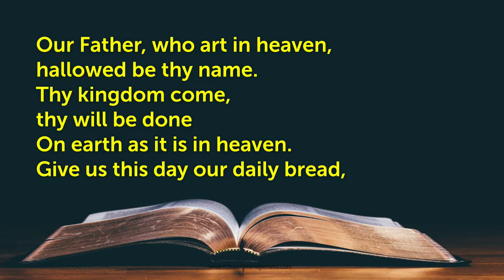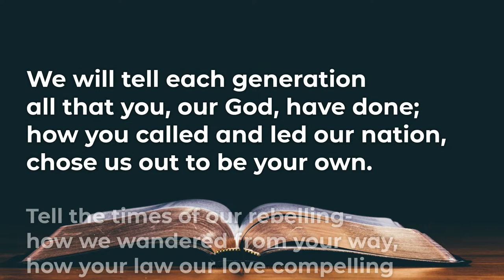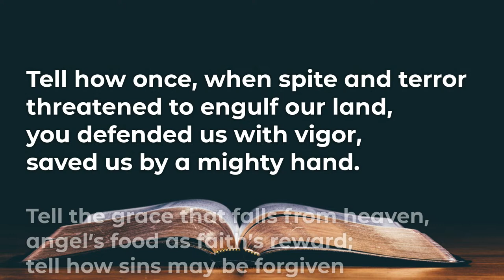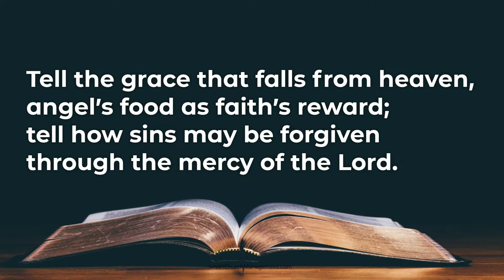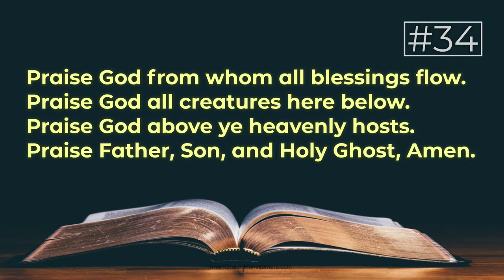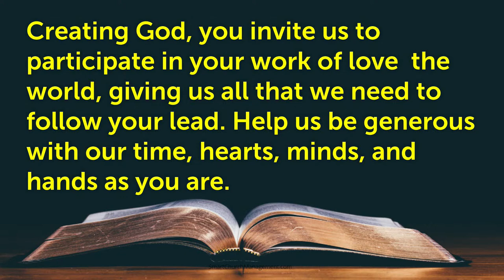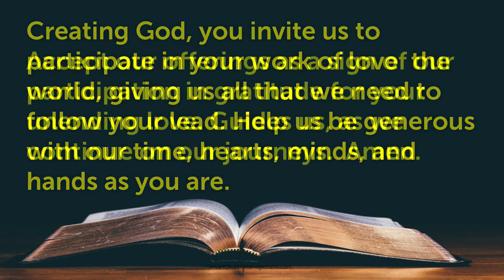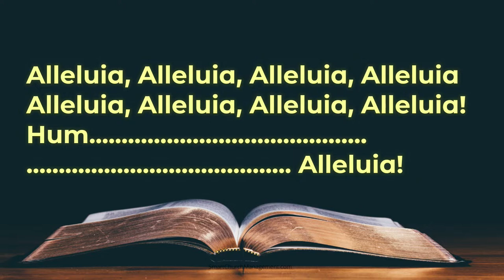November 12th, 2023, St. Peter's U.C.C., Kiel, WI Part 2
This morning the Rev. Dr. Mary Schaller Blaufuss joins Rev. Nicole Herda, leading St. Peter's U.C.C., Kiel in worship.

Please consider giving electronically to the mission of St. Peter's U.C.C.